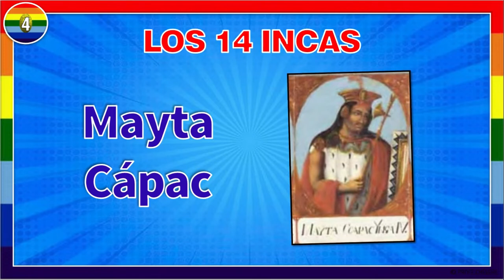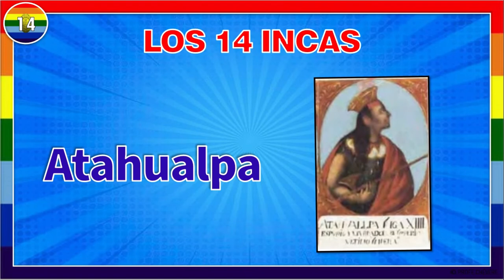Los 14 Incas Del Tahuantinsuyo en 1 MINUTO FÁCIL I Los Incas 🌟I TAHUANTINSUYO🏳️‍🌈 PARA TU TAREA✅🟥⚪🟥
El Imperio Incaico fue uno de lo más grandes imperios que ocupó gran parte de la América Precolombina y Sudamérica. Según la historia, a mediados del siglo XII, 14 incas fueron los más relevantes del Tahuantinsuyo hasta la caída del imperio durante la conquista española en la primera mitad del siglo XVI.

Los 14 incas del Tahuantinsuyo:
1.- Manco Cápac
2.- Sinchi Roca
3.- Lloque Yupanqui
4.- Mayta Capac
5.- Capac Yupanqui
6.- Inca Roca
7.- Yahuar Huaca
8.- Inca Viracocha o Huiracocha
9.- Inca Pachacutec
10.- Amaru Inca Yupanqui
11.- Tupac Inca Yupanqui
12.- Huayna Capac
13.- Huáscar
14.- Atahualpa